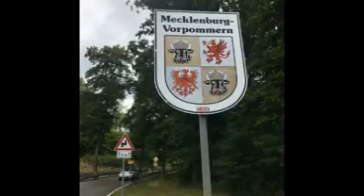Bella Nick - Mein Land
Vor ein paar Jahren hat ein Heimatverband eine Hymne für Mecklenburg-Vorpommern gesucht. Damals habe ich nur ein Instrumental-Demo hingeschickt. Jetzt hat sich eine Tapfere gefunden, die das Lied singt: Bella Nick - Mein Land